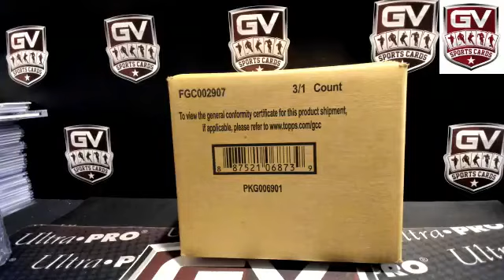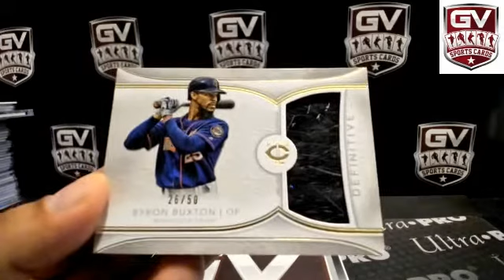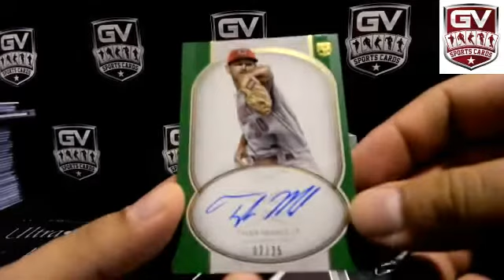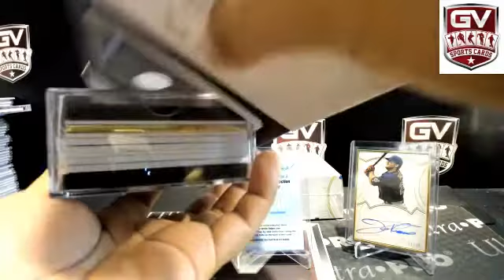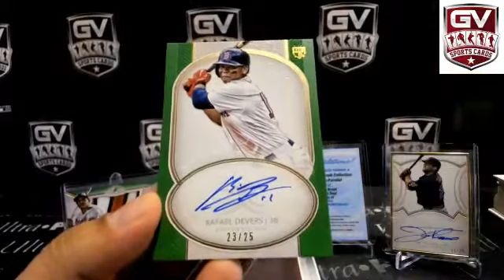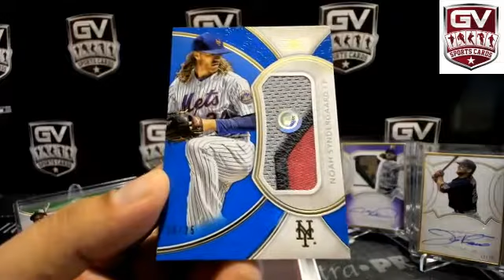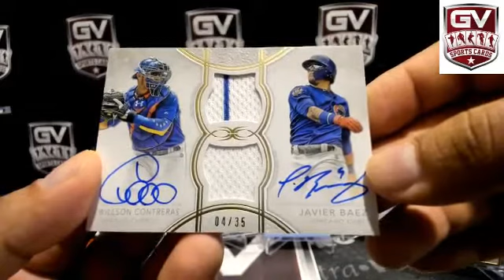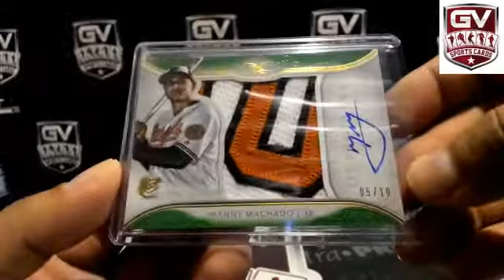2018 Topps Definitive Baseball Hobby 3 Box Case Pick Your Team #1